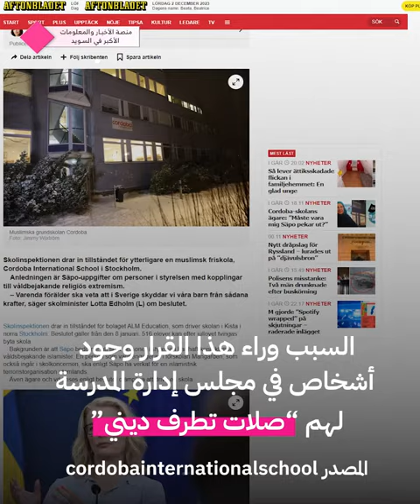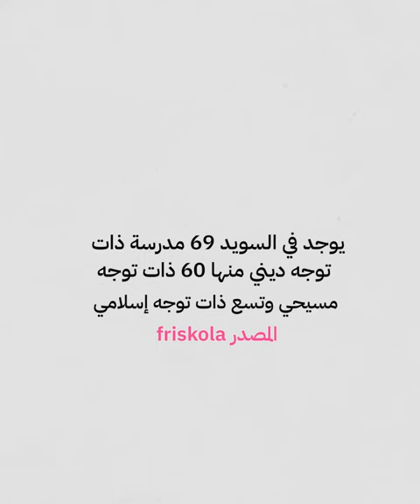اغلاق مدرسة في السويد بقرار من المخابرات